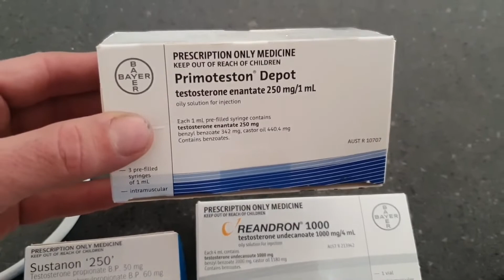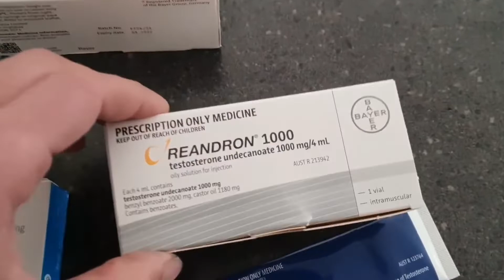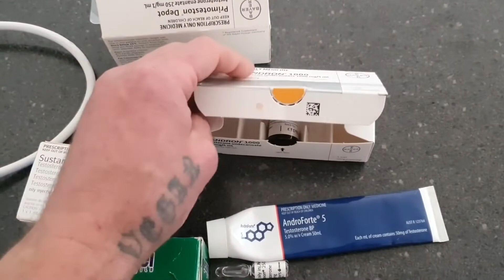STEROIDS ARE DANGEROUS!!!